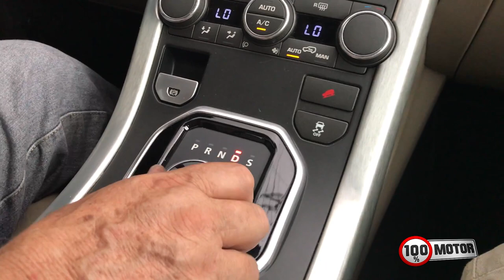Problema na bomba de vacuo Range Rover